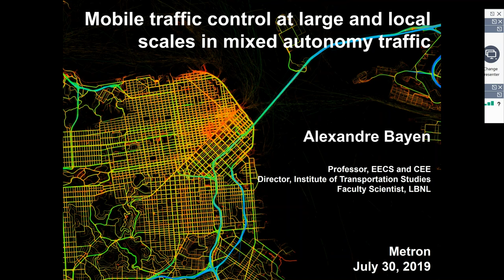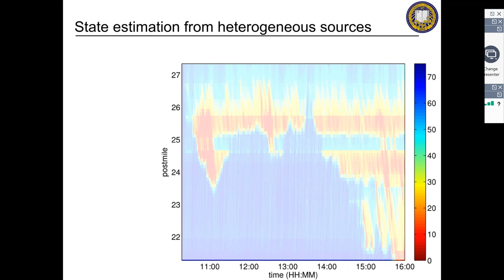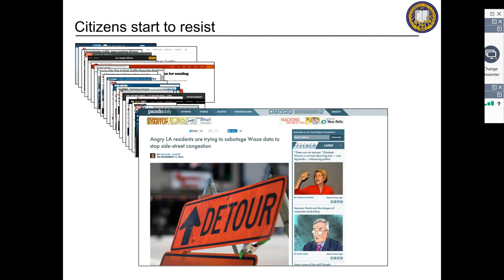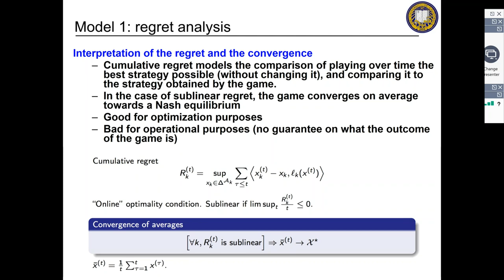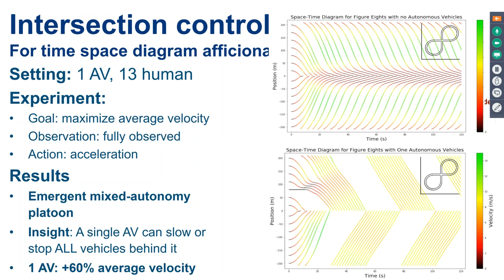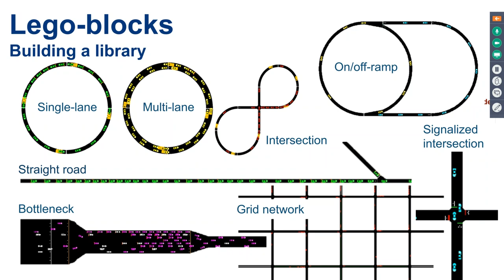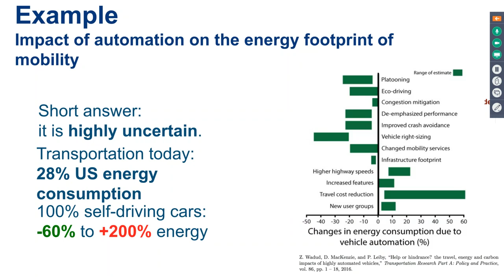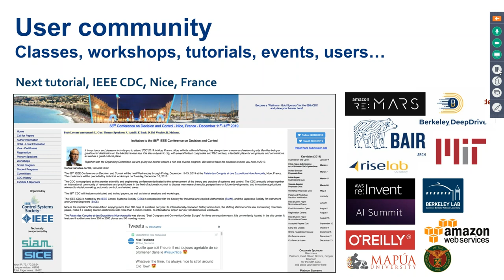Alexandre Bayen (Berkeley) Deep Reinforcement Learning for Vehicle Control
7/30/2019
Abstract:
For large scale inference and control of traffic flow, we consider fluid flow models over networks and discuss algorithms relying on convex optimization for fusion of static and mobile (Lagrangian) traffic information. We characterize the stability of such flows under selfish information patterns (each flow attempting to optimize its latency) and show convergence to Nash equilibria leading to control strategies optimizing network efficiency.

We discuss how self-driving vehicles will change traffic flow patterns at local scale and describe approaches based on deep-RL applied to mixed-autonomy mobility. The talk explores the gradual and complex integration of automated vehicles into the existing traffic system. We examine the potential impact of a small fraction of automated vehicles on low-level traffic flow dynamics using novel techniques in model-free deep reinforcement learning in which the automated vehicles act as mobile controllers to traffic flow.

Bio:
Alexandre Bayen is the Liao-Cho Professor of Engineering at UC Berkeley. He is a Professor of Electrical Engineering and Computer Science and Civil and Environmental Engineering. He is currently the Director of the Institute of Transportation Studies (ITS). He is also a Faculty Scientist in Mechanical Engineering at the Lawrence Berkeley National Laboratory (LBNL). He received the Engineering Degree in applied mathematics from the Ecole Polytechnique, France, in 1998, the M.S. and Ph.D. in aeronautics and astronautics from Stanford University in 1998 and 1999 respectively. He was a Visiting Researcher at NASA Ames Research Center from 2000 to 2003. From January to December 2004, he worked as the Research Director of the Autonomous Navigation Laboratory at the Laboratoire de Recherches Balistiques et Aerodynamiques. He has been on the faculty at UC Berkeley since 2005 and has authored two books and over 200 articles.